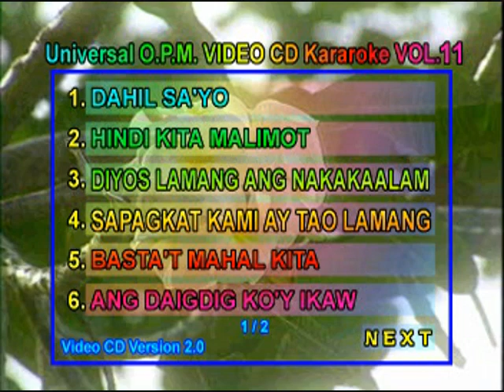Universal Records Kundiman Ng Bagong Panahon Songlist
Formerly titled Philippines Most Requested Songs, Vol. 11